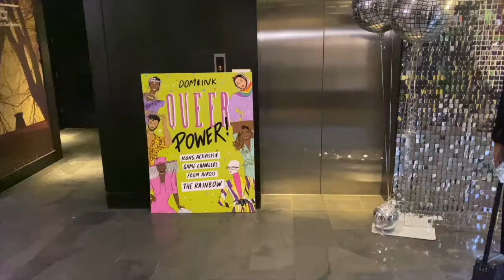Weekend in the life! MY FIRST VLOG!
HEY FAMALAM!

Hope you're all having an amazing week! I had a bit of a mid life crisis and wanted to start documenting some of the amazing work and adventures I get to go on to really appreciate life post lockdown, and this is my first weekly vlog! I promise they'll only get better so your support is so appreciated!

LOVE YOUUUU XXX